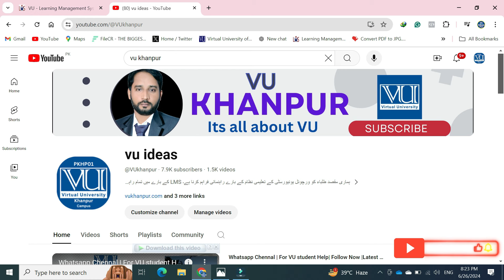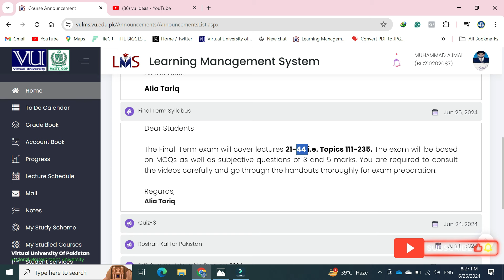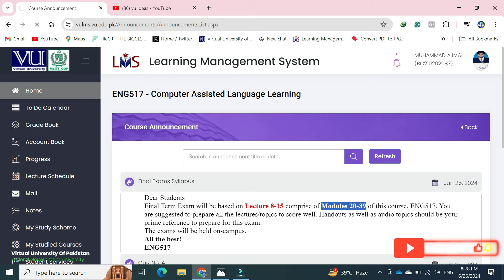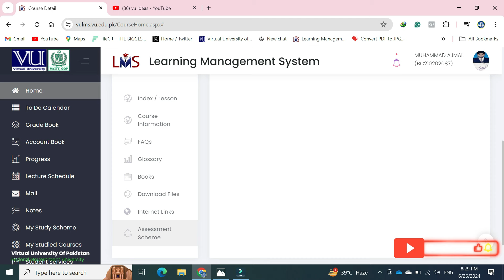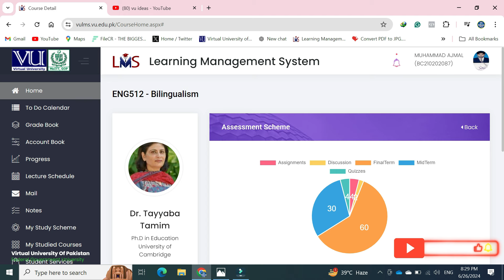important update Spring Final Term 2024 | Number of Subjective & Objective | Virtual University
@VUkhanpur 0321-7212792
Dear Students

The duration of the final term exam will be 90 min (1.5hours) and there will be the following two sections in your paper:

Section A: Objective questions
Section B: Subjective questions

In the subjective section, there will be 10 questions: six questions of 3 marks, out of which the students will attempt 4 questions at max, and four questions of 5 marks, out of which the students will attempt 3 questions.